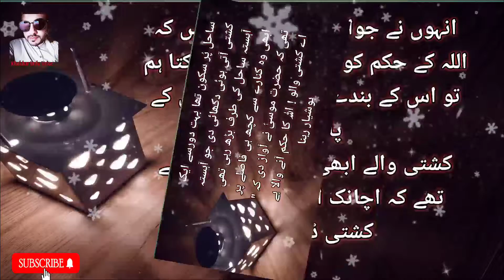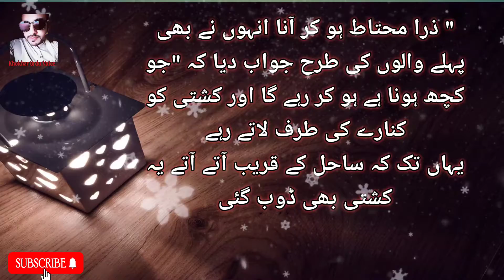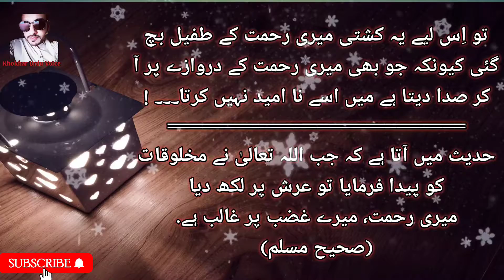Hazrat Moosa AS aur 3 Kashtian II Khokhar Urdu Voice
Khokhar Urdu Voice.

Khokhar Urdu Voice